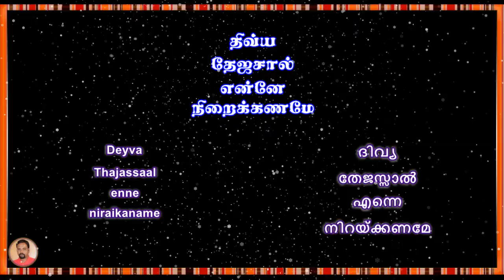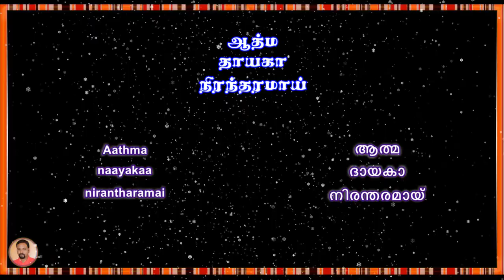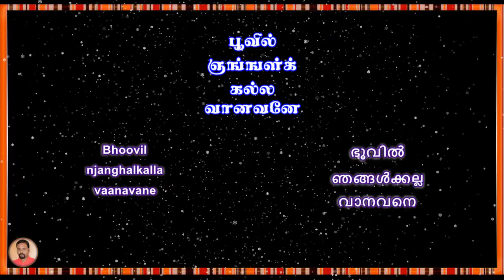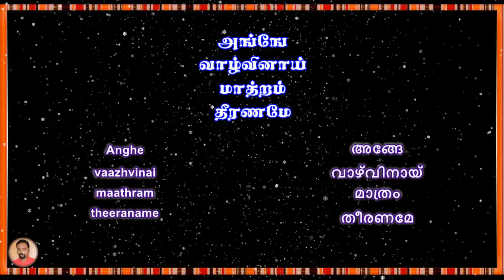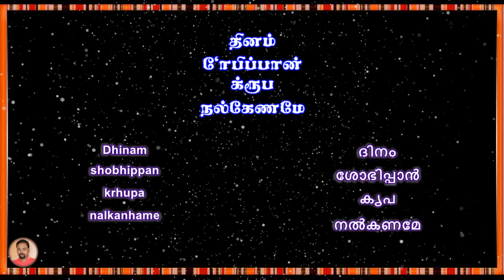Malayalam Christian Songs | எல்லாம் அங்ஙே மகத்வத்தினாய் | Ellam Ange Makathvathinai